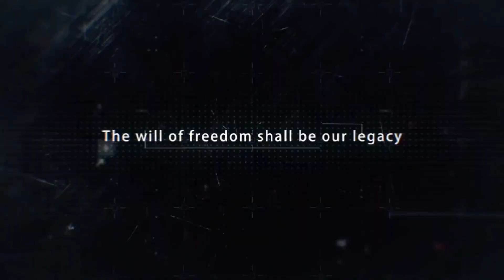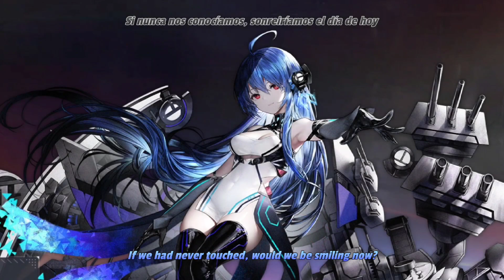Chapter: Parallel Superimposition episode 2 [Azur Lane Fanfiction]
Refracted Light

Azur Lane Chapter: Parallel Superimposition episode
Also Side Chapter ft Saint in my fanfiction

Based on Azur Lane Causality Transposition Mini Event and Parallel Superimposition event

This video is fan made, inspired by Azur Lane and Franchise.